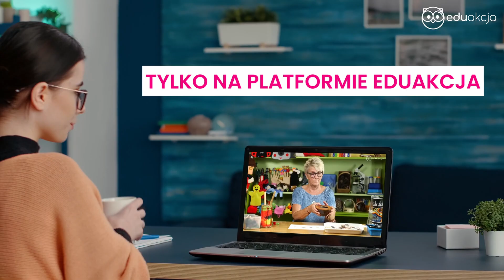Zachowania trudne w autyzmie | Marta Chojka-Pawlina i Karolina Zakrzewska | Podcast EduAkcji #44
Jakie są najczęściej występujące zachowania trudne dzieci autystycznych? Jak sobie z nimi radzić? Opowiadają pedagożki specjalne Marta Chojka-Pawlina i Karolina Zakrzewska, autorki szkolenia online "Dziecko w spektrum autyzmu w grupie przedszkolnej"

Zachowania trudne w autyzmie to zachowania, które często występują u dzieci z diagnozą spektrum autyzmu. Chociaż każde dziecko jest jednostkowe i może wykazywać różne objawy, istnieje kilka zachowań, które są powszechne w przypadku osób z autyzmem. Ekspertki zgłębiają wybrane, ich przyczyny, konsekwencje i sposoby radzenia sobie z nimi w grupie przedszkolnej. Warto podkreślić, że każde dziecko z autyzmem jest wyjątkowe i może wykazywać różne kombinacje tych zachowań.

Poruszone tematy:
01:54 Podejrzenie spektrum autyzmu w grupie przedszkolnej
03:32 Dziecko bez wyraźnej przyczyny zaczyna krzyczeć i płakać
11:54 Dziecko bije inne dzieci
17:23 Dziecko zatyka uszy podczas zabaw muzycznych

Goście EduAkcji:
Marta Chojka-Pawlina - ekspertka EduAkcji, pedagog specjalny, oligofrenopedagog, terapeuta AAC i terapeuta Integracji Sensorycznej. Pracuje w Poradni Psychologiczno-Pedagogicznej, w zespole Wczesnego Wspomagania Rozwoju, gdzie prowadzi diagnozę i terapię SI. Kilka lat była terapeutą AAC w Klinice „Budzik”, gdzie szukała sposobów komunikacji z dziećmi w śpiączce. Od 11 lat pracuje w Szkole Podstawowej Specjalnej jako pedagog specjalny w klasach 1-3. Jest Indywidualnym Opiekunem Edukacyjnym w Szkole w Chmurze i prowadzi tam warsztaty dla rodziców dzieci w spektrum autyzmu.

Karolina Zakrzewska - ekspertka EduAkcji, pedagog wczesnej edukacji, terapeuta pedagogiczny, pedagog specjalny oraz specjalista pracy z osobami ze spektrum autyzmu. Od 6 lat pracuje z dziećmi objętymi kształceniem specjalnym i ich rodzicami. Pracowała jako nauczyciel wspomagający dziecka ze spektrum autyzmu, była pedagogiem specjalnym w placówce integracyjnej oraz prowadziła terapię pedagogiczną i dokonywała diagnozy rozwoju psychoruchowego KORP. Była koordynatorką terapii i odpowiadała za kompleksową opiekę terapeutyczną podopiecznych w Centrum Terapii Autyzmu. Obecnie pracuje w Szkole w Chmurze jako Indywidualny Opiekun Edukacyjny oraz prowadzi warsztaty dla rodziców uczniów ze spektrum autyzmu.

EduAkcja to nowoczesny program szkoleń online dla nauczycieli szkolnych, wychowania przedszkolnego oraz rodziców realizowany z wybitnymi ekspertami. Szkolenia zawierają pokazowe zajęcia z dziećmi, po zalogowaniu dostępne są przez 12 miesięcy 24h na dobę. Zarówno dostęp indywidualny lub grupowy dla całej kadry pedagogicznej do platform szkoleniowych można wykupić w bardzo atrakcyjnej cenie. Po każdym szkoleniu wystawione jest zaświadczenie z jego ukończenia. Zapraszamy!

EduAkcja. Przyszłość stworzą dzieci